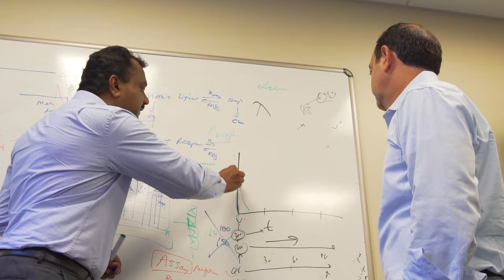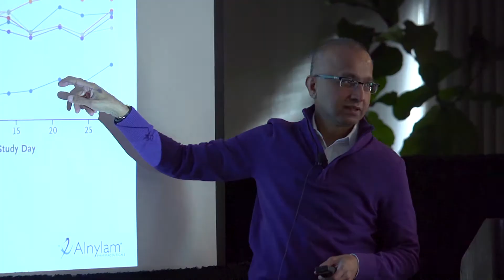The Pioneers - Developing a New Class of Medicines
The Pioneers are those whose picked up the mantle from the Dreamers, and shaped the vision for what RNAi could mean for medicine.  With Alnylam since the beginning, their work laid the foundation that is turning the hope of RNAi therapeutics, a potential new class of medicines, into reality.

This is the second video in a four part series, which is being released in installments over the coming months. Each represents a stage in the journey to develop RNAi therapeutics and in them, you’ll meet the dreamers, pioneers and believers who’s confidence in the potential of therapeutic value of RNAi has been critical to Alnylam’s story and the heroes on the front lines of fighting rare diseases every day.